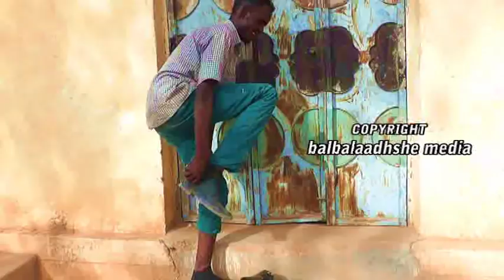Qosolkii Aduunka Dilalkii Siyasada Bal Maxaa Qabsaday Shaxaarinimada 2016 HD